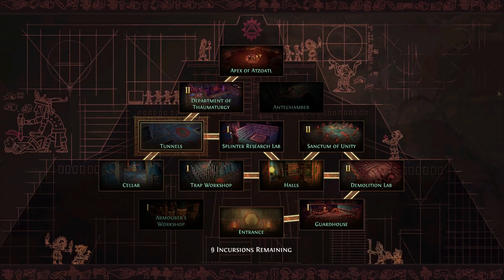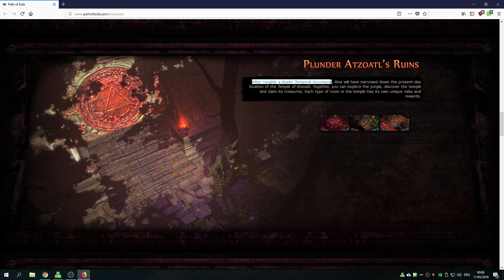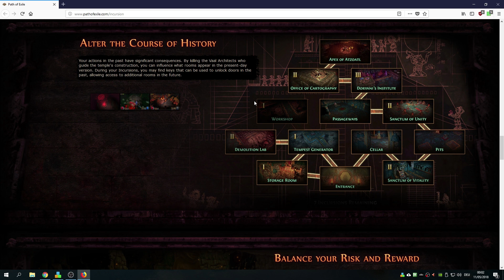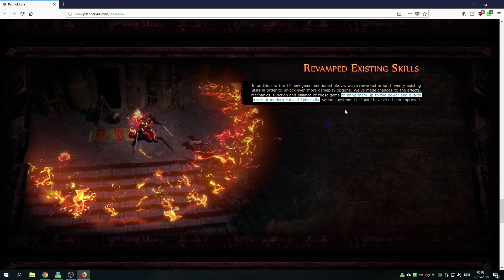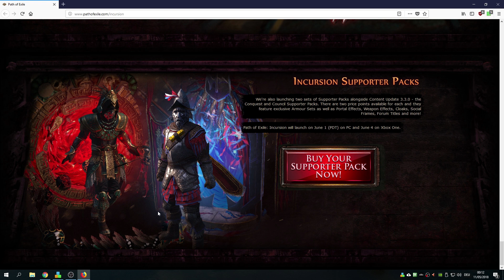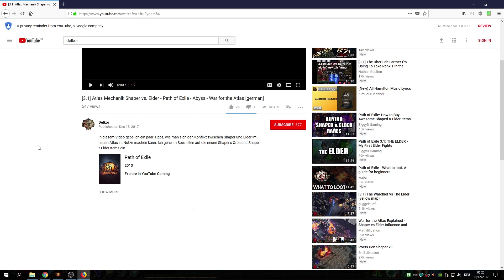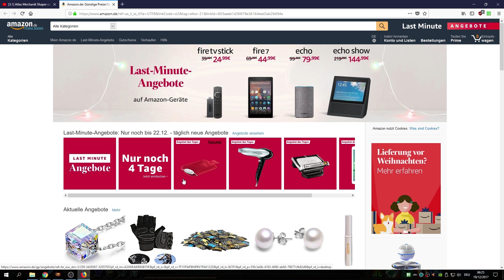[3.3] Incursion League Ankündigung - Details / Analyse - PoE Path of Exile [german]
Für die PoE Incursion Challenge League (Patch 3.3) gab es für den 01. Juni eine Ankündigung. Details und Analyse in diesem Video

144 Hz Monitor mit top Preis/Leistungs-Verhältnis (Asus VG248QE)